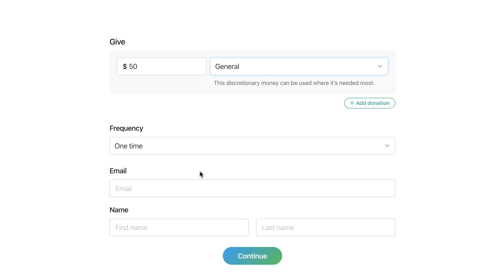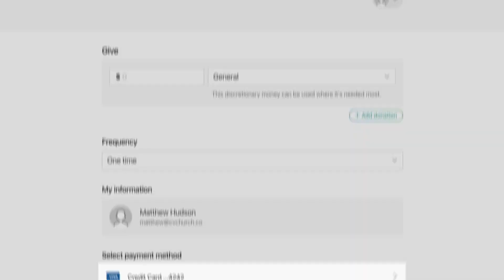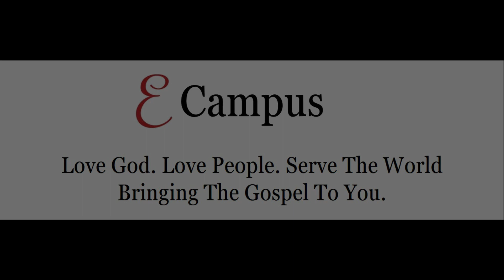No Appointment Needed